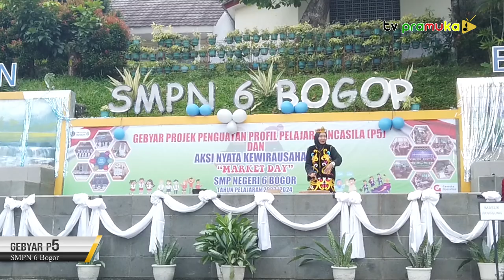[SekilasPramuka] Edisi Kamis 4 Juli 2024 - Gebyar P5 SMPN 6 Bogor